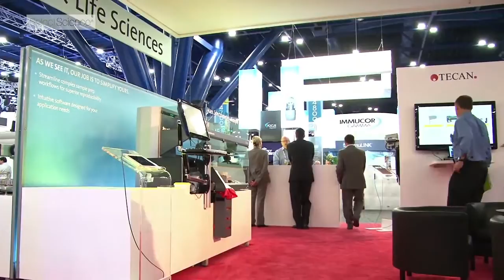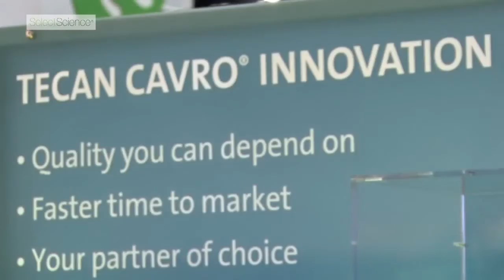Tecan at AACC 2013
Tecan has been a pioneer in automated liquid handling and innovative life science and diagnostics solutions. With over 30 years of expertise, global coverage and a reputation for quality and innovation, Tecan has been the OEM partner of choice; Tecan has developed extensive experienced to develop and manufacture state-of-the-art solutions that are perfectly matched to assays and workflows, enhancing throughput and simplifying tasks while helping to meet regulatory requirements and reduce time to market.

At the heart of Tecan's OEM offering is its broad portfolio of modular laboratory automation solutions, from individual components from the Tecan Cavro® range to complete workstations based on the flexible Freedom EVO® platform. This extensive catalogue of reliable and validated products ensures straightforward integration into your instrument design, helping to accelerate the development and launch of new systems. Combined with a versatile software toolkit that brings together unmatched programming flexibility and customization options with user-friendly graphical interfaces, Tecan has the right solution to meet the needs of our customers.

With decades of experience and a comprehensive track record of providing automated solutions for major names in the clinical diagnostics and life science industries, Tecan has developed a unique understanding of its customers complex workflows and applications, including histology testing, ELISA processing, clinical chemistry analysis and blood banking assays. From project conception and feasibility studies to design and manufacture, as well as system validation to regulatory support, Tecan can develop individual modules or complete end-to-end automation systems to address your specific needs, with your own branding. The Company's know-how and international presence also guarantee exceptional service and support throughout the entire life cycle of your system.

Tecan exhibited at the AACC Houston 2013. This was a chance for Tecan to meet its customers and also present new features, expertise and developments to the clinical diagnostic industry.